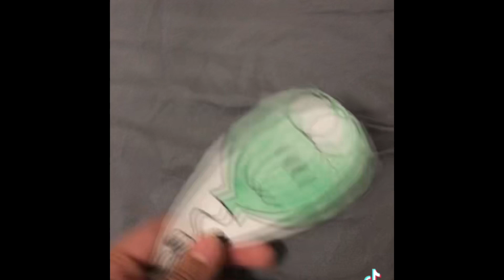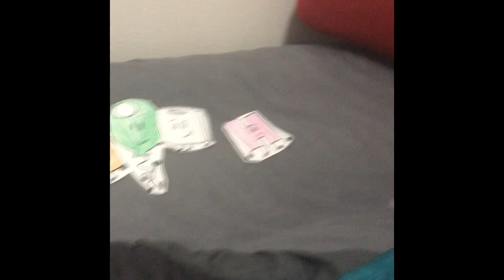Total Object Tour 7:a new stage,a new song!